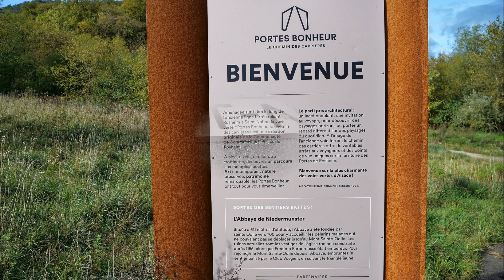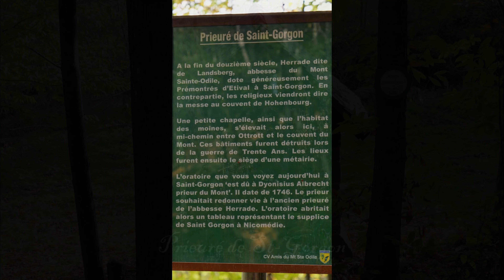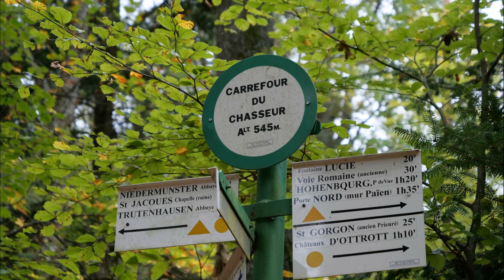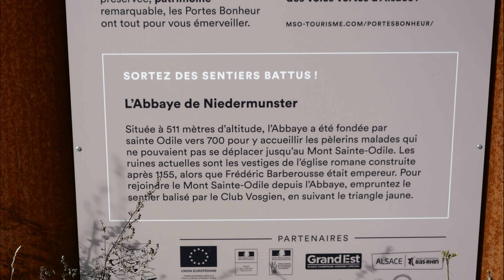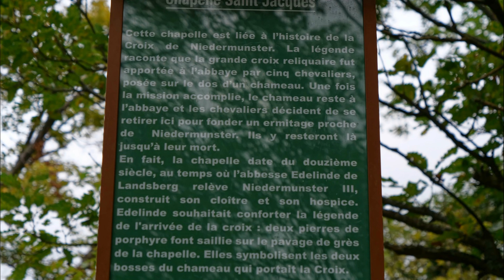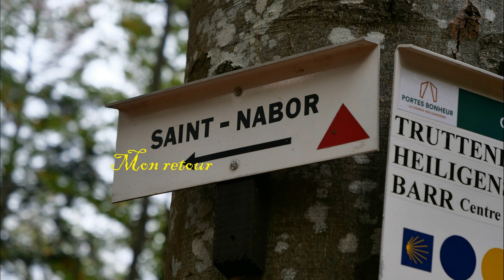Rando vosgienne Charles 07/11/22 Circuit des Chapelles sur les hauteurs d'Ottrott.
Circuit des Chapelles sur les hauteurs de St-Nabor et d'Ottrott.
Circuit de 9,6km d'un dénivelé positif de 460m au départ de St-Nabor, Ottrott et son église du 18 ème (1771), le Prieuré St-Gorgon, la Fontaine Lucie, le  Carrefour du Chasseur, la Chapelle St-Nicolas ( dépendant de l'Abbaye de Niedermunster), l'Abbaye Ste-Marie de Niedermunster ( ruine rénovée ), la Chapelle St-Jacques (ruine), le Centre de Vacances Cap France St-jacques et retour. C'est une belle balade pas tellement connue.